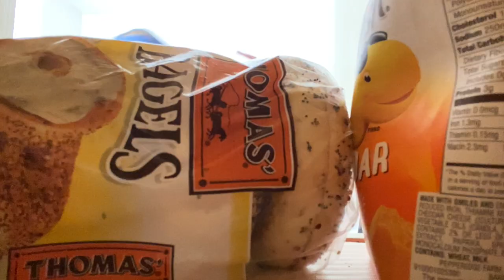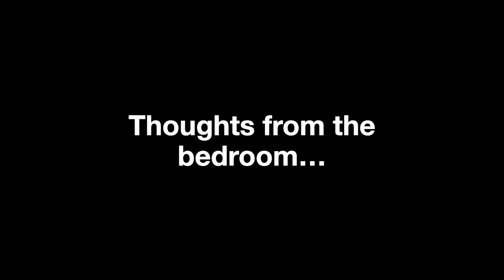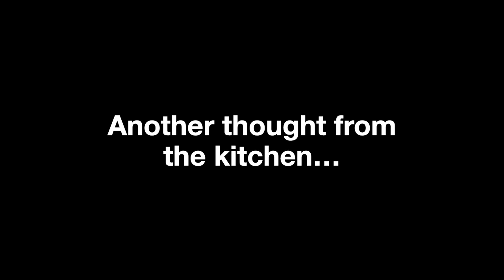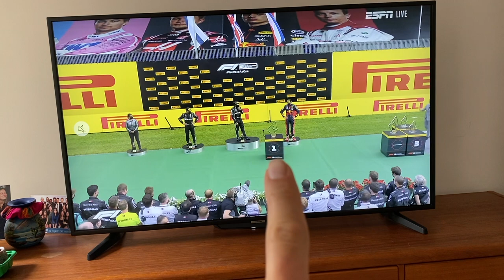Throw away your throw pillows NOW!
What does 2nd breakfast, throw pillows, a dog in the kitchen and a tripod have to do with each other. Good question...